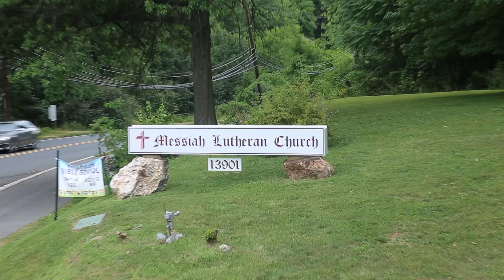Jun 25, 2023 Sermon by Pastor Ethan Stoppenhagen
Jun 25, 2023 Sermon by Pastor Ethan Stoppenhagen to Messiah Lujtheran Church, Germantown, MD.